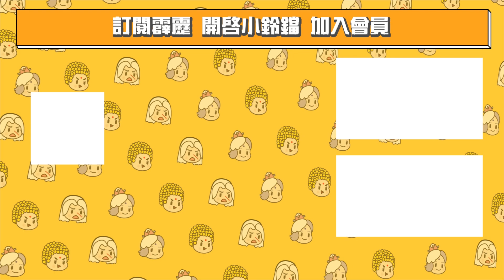霹靂兵烽決 搶先看 第29、30章 風月主人 跨越天之限 逆天反殺天劍非天 ! ｜ 天劍非天、劍風雲、劫鏖主、挹天癒、荒天塵、韶無非、青玉鏡、逆璽、恨劍少、紅華、飛蛟、無疆侯｜ 霹靂布袋戲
🔥 霹靂兵烽決【武巔之戰】活動頁面🔥
本周對戰 天劍非天 VS 兵禍劒宿

每周看片來投票，猜對抽豪禮✨

🔥【武巔決勝令】在霹靂兵烽決DVD邀你一探英雄絕招🔥